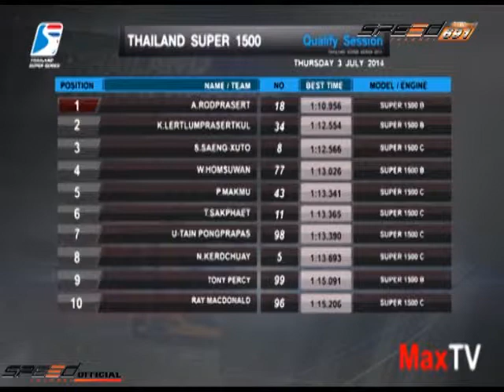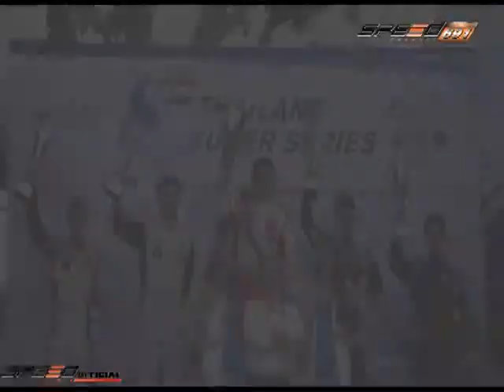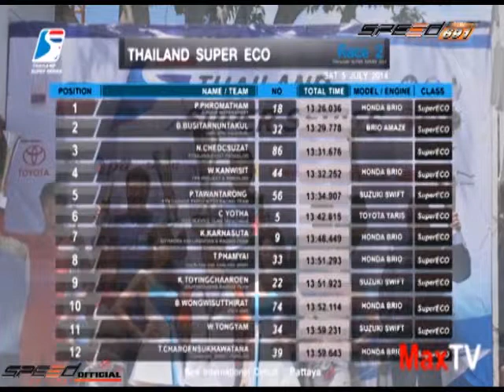MaxTV 26 ก.ค. 57 3/4 การแข่งรถและรถรุ่นต่างๆ